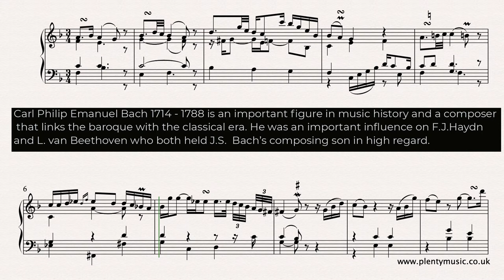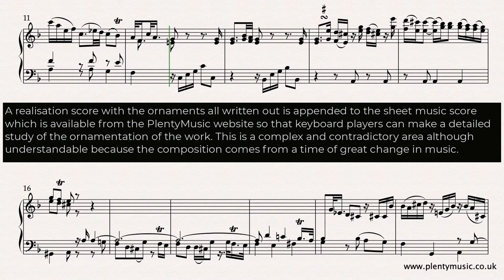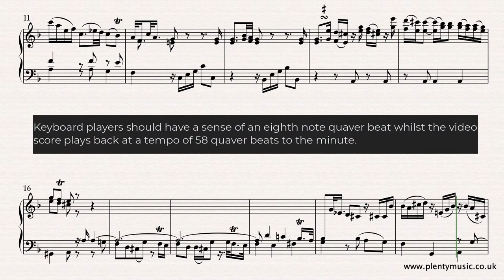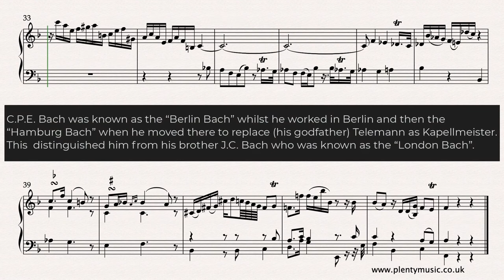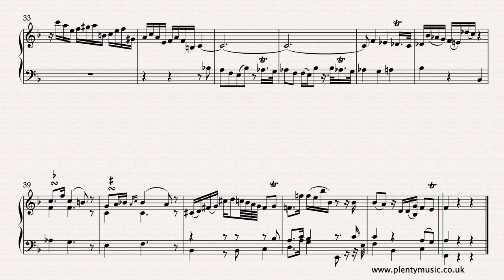Bach C. P. E. | Second Movement Adagio from Organ Sonata in A minor Wq70 4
Music from the so called preclassical period representative of the north German "empfindsamer Stil" or sensitive style excellent for developing an understanding of ornamentation. This movement is from a collection of#organsonatas composed for the sister of Frederick II Free sheetmusic link: h

CPEBach Carl Philip Emanuel Bach 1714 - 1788 is an important figure in music history and a composer that links the baroque with the classical era. He was an important influence on F.J.Haydn and L. van Beethoven who both held Bach’s composing son in high regard.

This particular period in music history is a fascinating one and C.P.E Bach’s music is deserving of more attention both from the performance point of view and the need for well researched modern editions of his most popular music

This particular movement  is in the "empfindsamer Stil" or sensitive style that is a feature in much of C.P.E.Bach’s  music and other north German composers of the mid 18th century. It is approach that focuses on the expression of emotion in an intimate musical style that could be described as being declamatory or one that utilises drama and dialogue.

Whilst a movement with appeal there will be quite a challenge getting the piece to a performance standard.

A realisation score with the ornaments all written out is appended to the sheet music score which is available from the PlentyMusic website so that keyboard players can make a thorough study of the ornamentation of this work. This is an often complex and contradictory area but understandable because this composition comes from a time of great change in music.

Keyboard players should have a sense of an eighth note quaver beat whilst the video score plays back at a tempo of 58 quaver beats to the minute.

C.P.E. Bach’s favourite keyboard instrument was the in fact the clavichord and he was not really known to be an organ virtuoso like his father. He composed relatively little for the organ but did write some sonatas music for the sister of Frederick II, the Great, Princess Anna Amalia of Prussia. This movement which is part of a three movement sonata was composed sometime around 1755

The realisation score is appended to the sheet music score so that keyboard players can see exactly what they hear in the realisation. Please do feedback to PlentyMusic any comments

C.P.E. Bach was known as the “Berlin Bach” whilst he worked in Berlin and then the “Hamburg Bach” when he moved there to replace his godfather Telemann as Kapellmeister. This  distinguished him from his brother J.C. Bach who was known as the “London Bach”.